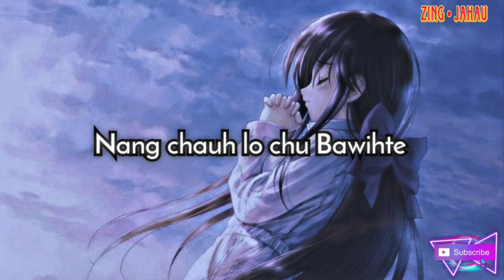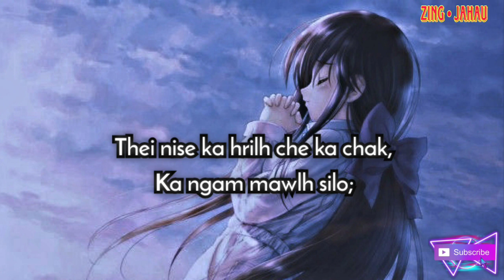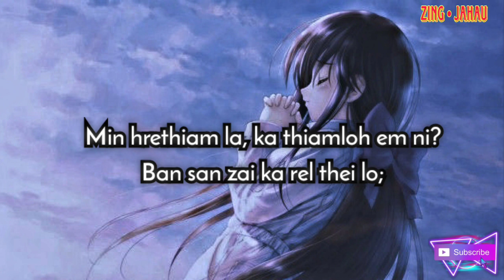YSM - Lungrukah Ka Vei Reng Che|Lyrics